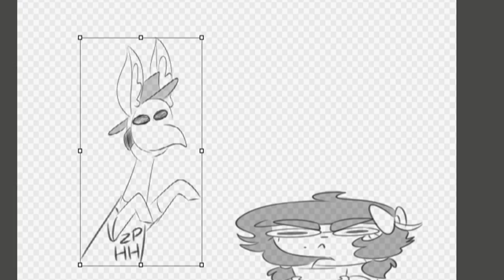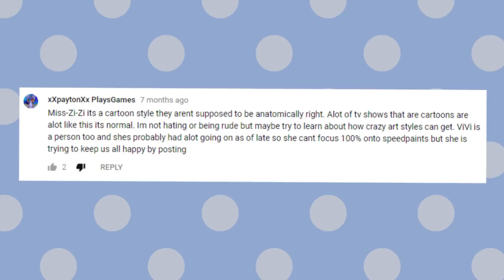Art Analysis [Vivziepop]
ye

► Music